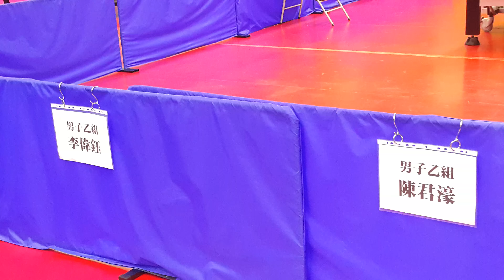20160731_乒乓球總會主辦 全港公開乒乓球排名單打錦標賽（2016）M（乙組男女子冠軍賽）